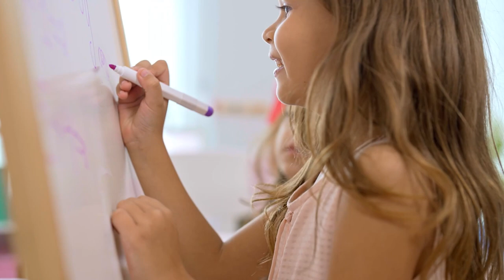Democratic Camp School Introduction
Democratic Camp School is inspired by the unschooling movement and by schools like Sudbury Valley and Summerhill. The idea is to make learning fun and to do so in a way that keeps learning grounded in the realities of everyday life.
The goal is to make schooling affordable for parents. It is also to overcome challenges faced by those attempting to homeschool alone.